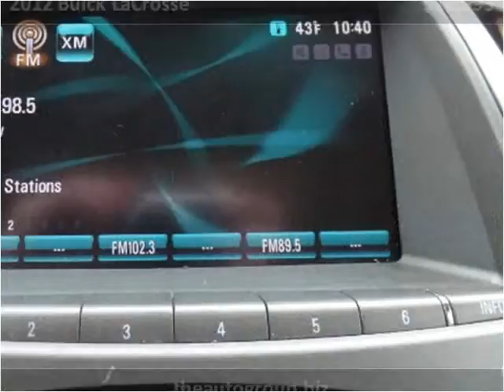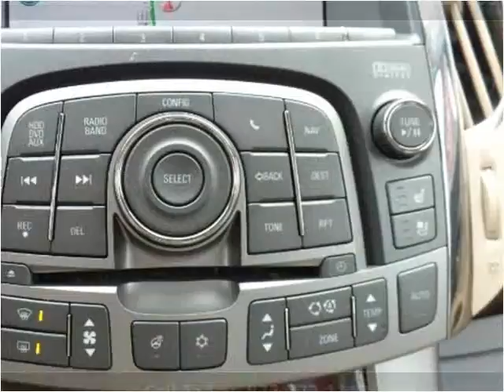2012 Buick LaCrosse Used Cars Mt Pleasant MI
This 2012 Buick LaCrosse is available from Auto Group Leasing.